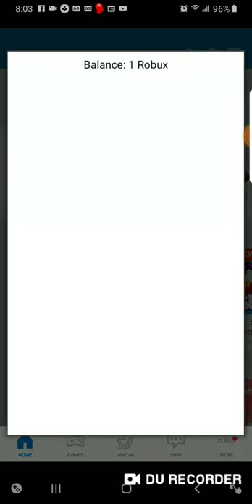Giving my friend robux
R$ R$ R$ R$ 😍